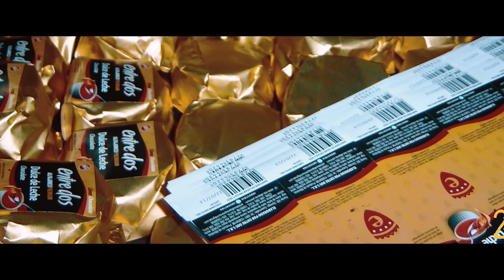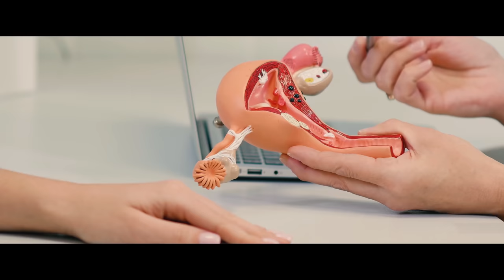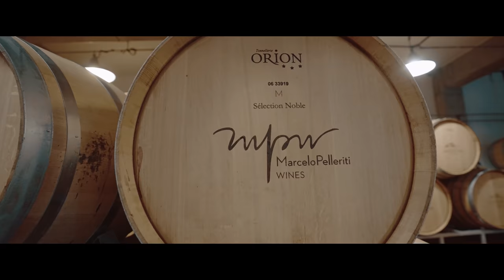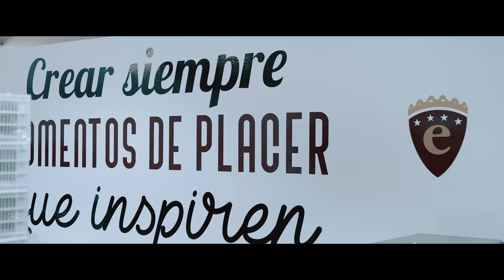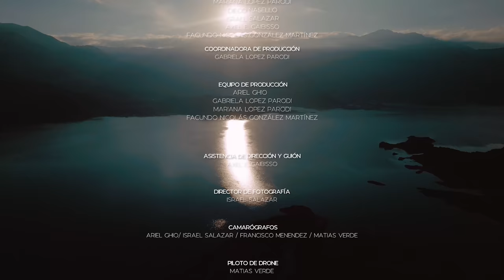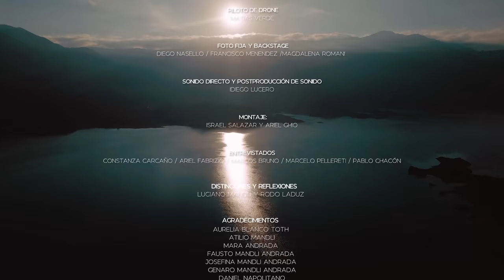Capítulo 1 - Mendoza - Argentina Potencia La Serie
Capítulo 1 - Mendoza

En esta provincia, Luciano Mandli y Gastón Pauls conocen a una pareja dueña de una de las fábricas de alfajores más importantes del país, un matrimonio que arriesgó todo con tal de cumplir el sueño de ver sus golosinas recorriendo Argentina. También conocerán a un joven estudiante que se prepara para viajar a Marte mientras toma sus lecciones en Argentina y Estados Unidos. Visitarán el inmenso viñedo del más prestigioso enólogo de Argentina, y tendrán una charla con Pablo Chacón, un campeón mundial de boxeo que nació en un barrio extremadamente humilde y logró conquistar el mundo con su talento. También se explorarán los paisajes típicos de esta provincia.